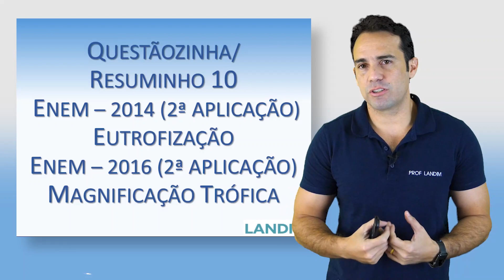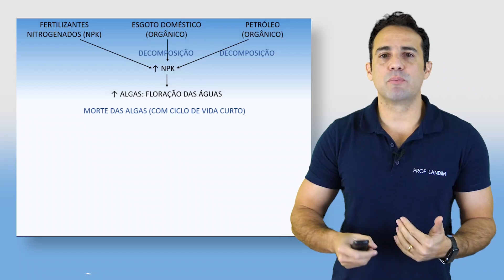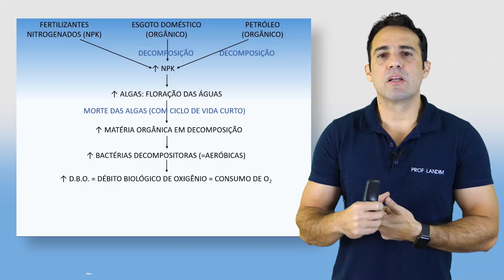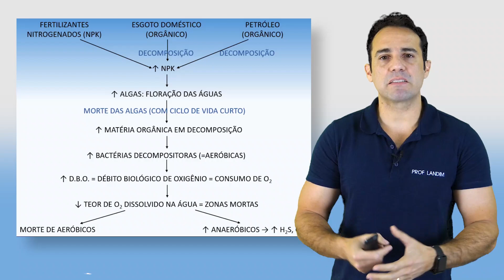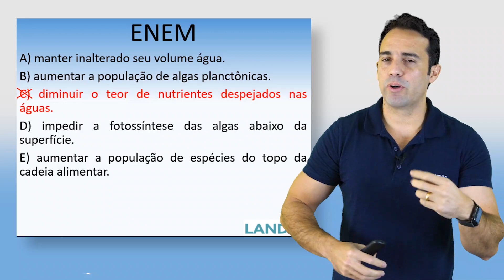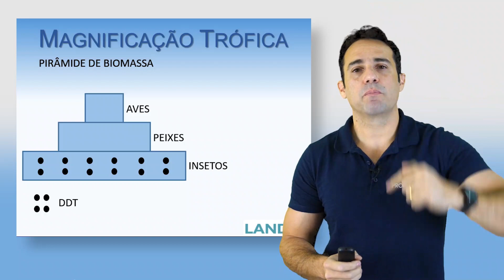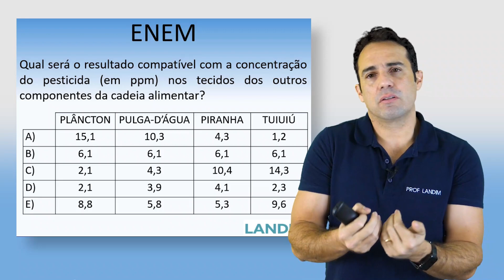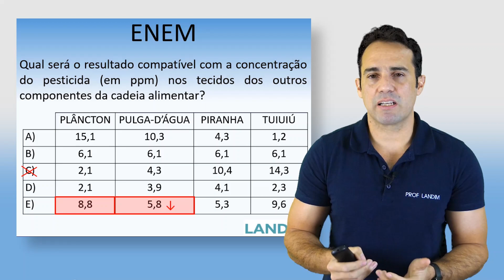Questãozinha/Resuminho 10 - Eutrofização e Magnificação Trófica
10o de 10 vídeos com assuntos top pro Enem 2019 em resumos e resoluções de questões com o prof Landim